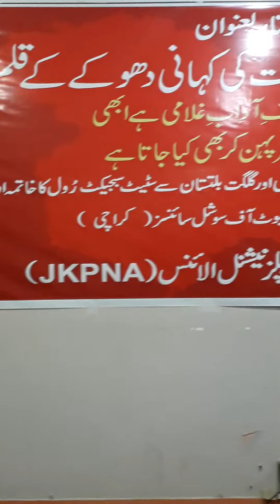Kashmir Issue (02)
Welcome back our chennel

Khalique Junejo Chairman JSM speeks on Kashmir issue in JKPNA's saminar in  Karachi on 18/09/2019

Abdul Khalique Junejo (born November 9, 1952 in Larkana), usually known as Khaliq Junejo is the chairman of Jeay Sindh Mahaz (Sindhi: جيئي سنڌ محاذ‎), a faction of nationalist movement in Sindh, founded by G. M. Syed. He is a writer and intellectual (also).

Khalique completed his degree of civil engineering from Sindh University of Engineering and Technology, Jamshoro (then Mehran College). He served as executive engineer in KDA (Karachi Development Authority) from 1975 to 1995. In 1995, he left the job to participate in nationalist politics. He is follower of G. M. Syed.

Khalique claims that Jeay Sindh Mahaz is the original party that was created by G. M. Syed in 1972 for getting an independent Sindh. In 1995, after the demise of Syed, the two political parties Jeay Sindh Mahaz (partly) and Jeay Sindh Tehrik (Bashir Qureshi group) merged, and formed Jeay Sindh Qaumi Mahaz. His faction did not join the merger and they continued their separate struggle through original party Jeay Sindh Mahaz. He writes for English and Sindhi language newspapers. He also law-practitioner in Karachi.

category

people & blog